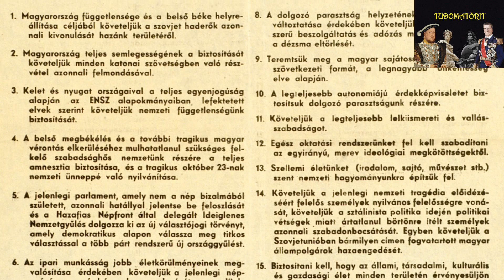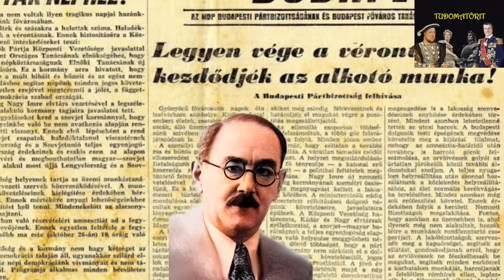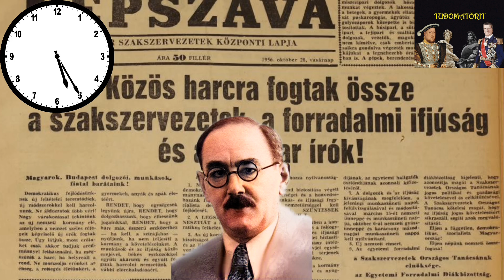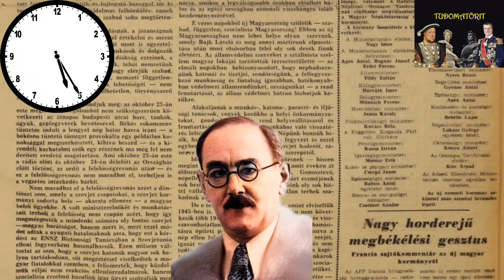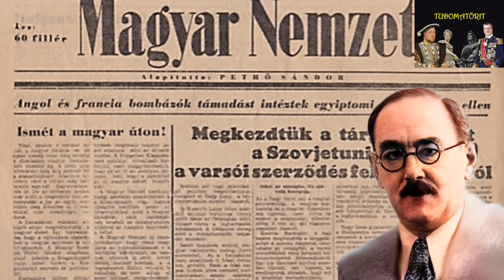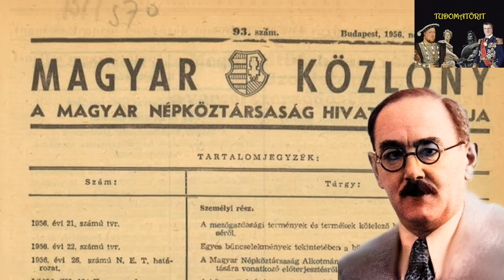Az 1956-os forradalom és szabadságharc előzményei, eseményei és leverése I Röviden, Tömören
1956. október végén Magyarországon kitört a forradalom, amely során elérték, hogy az addigi szovjetpárti diktatúrát egy semleges és demokratikus állammá alakították át.
Ezt az akkori szovjet pártvezetés nem hagyta szó nélkül és a Nyikita Hruscsov vezette Szovjetunió katonákkal verte le a magyar eseményeket.
A nyugati hatalmak nem segítettek a függetlenedni próbáló Magyarországnak, mivel a magyar forradalommal egyidőben a világ egy másik pontján kitört a szuezi válság, amely jobban foglalkoztatta a nyugati hatalmakat, mint a magyar függetlenségi harc. Így Nagy Imre kormánya egyedül maradt az óriási szovjet túlerővel szemben.
Ebben a videóban bemutatom az 1956-os történések előzményeit, a forradalom és a szabadságharc eseményeit, illetve a leverésének körülményeit.

Felhasznált források:
Romsics Ignác: Magyarország története a XX. században. 2010. Budapest. 254-268. o.
Google Maps
Krónika 1956. Főszerk.: Izsák Lajos. Szerk.: Stemler Gyula. Kossuth Kiadó – Tekintet Alapítvány, Bp
Jobbágyi Gábor: A Kossuth téri tömeggyilkosságról In: Magyar Szemle
Kádár János rádióbeszéde 1956. október 25-én. In: MEK
Az 1956-os magyar forradalom és szabadságharc követelései és programja , mek.oszk.hu
Kun Miklós: A rejtélyes XX. század – Beindulnak a szovjet tankok motorja
Kéthly Anna, 1958. Brüsszel, Tóbiás Áron (szerk.): In memoriam Nagy Imre– emlékezés egy miniszterelnökre, 229. o. Szabad Tér Kiadó, 1989
Tischler János: A lengyel október és az 1956-os magyar forradalom kölcsönhatása
Kádár János külpolitikája és nemzetközi tárgyalásai 1956–1988 ll. Válogatott dokumentumok